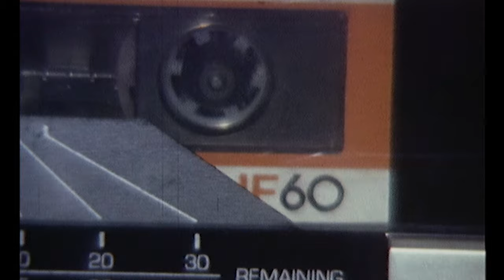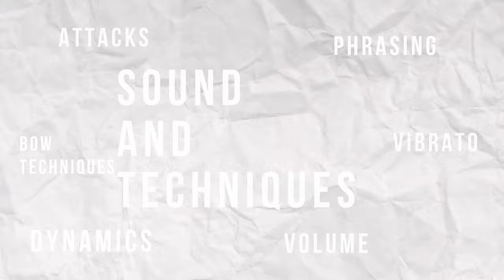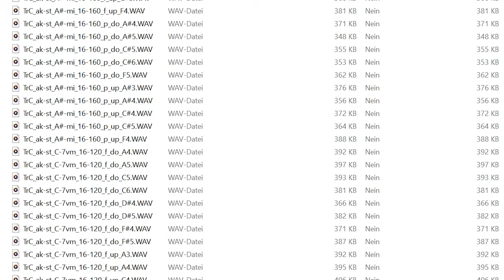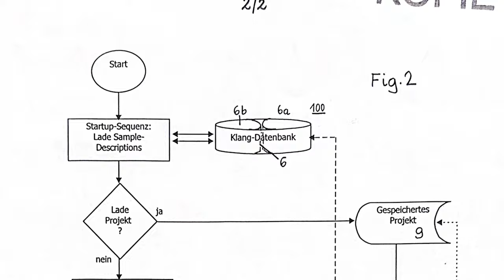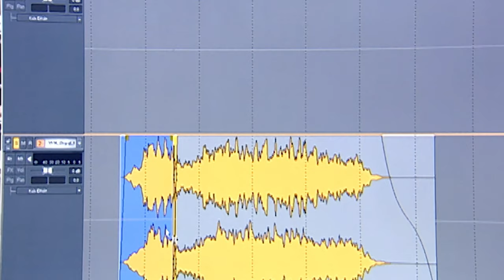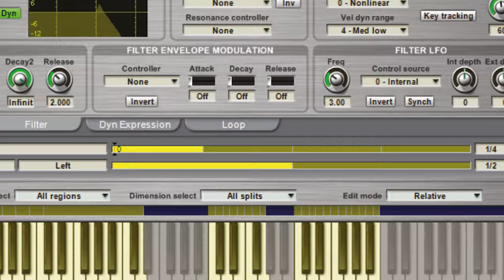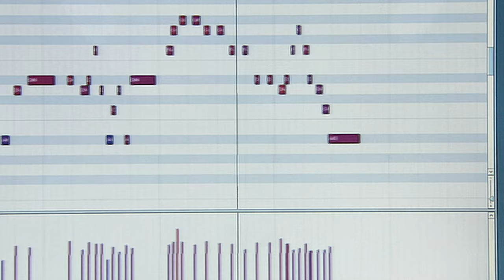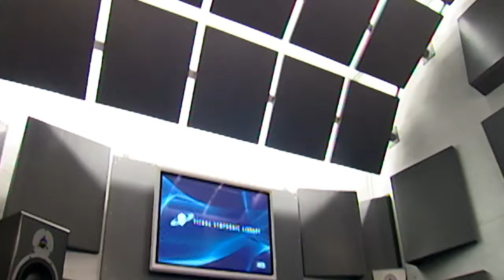Behind the Samples - Part 1 | 20 Years of Vienna Symphonic Library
What’s the story behind more than 10 million sound bites?
As we celebrate our 20th anniversary, we take a trip down memory lane and explore some untold stories in our video series. In episode 1, mastermind Herb Tucmandl tells us about a cello, a cold summer and the first steps of VSL.

Credits:
Daniel Mendl - interviewer, editing, sound design
Martin Pauser - DOP, camera operator, sound post-production
Anna Patritsiya - Camera Operator (slider)

All music in this video was arranged with Vienna Symphonic Library.